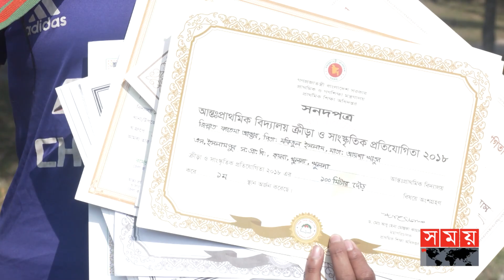অলিম্পিক ট্র্যাকে নিজেকে কল্পনা করেন উপকূলীয় এই কিশোরী | Athlete Zinnat Fatima | Motivational Story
Somoy TV: t.ly/Se1z
Somoy TV Bulletin: t.ly/iqIq
Somoy Entertainment: t.ly/3dWC
Somoy Sports: t.ly/iASp
SOMOY TV ISLAMIC: t.ly/zU6a

Somoynews.tv: t.ly/Y7ab
খেলার সময়: t.ly/xJ5H
সময়ের গল্প: t.ly/EW3M
এ সময়ের বাণিজ্য : t.ly/m3ir

Groups:
Somoy TV (Official)✅: t.ly/ajiO
Somoy Entertainment✅: t.ly/8CLh
Somoy Business✅: t.ly/4xaJ